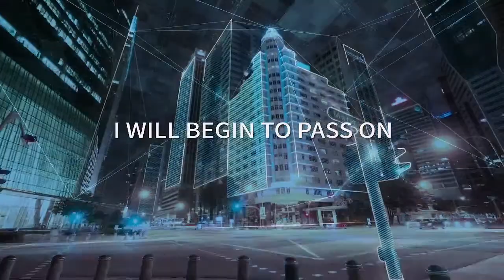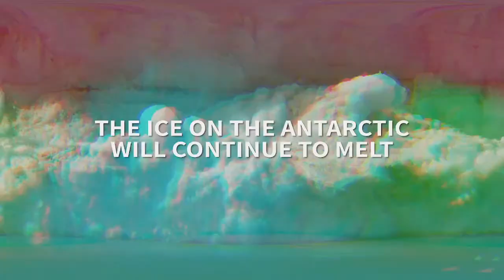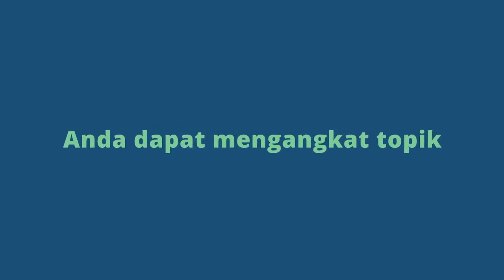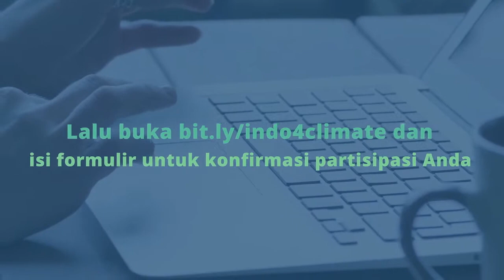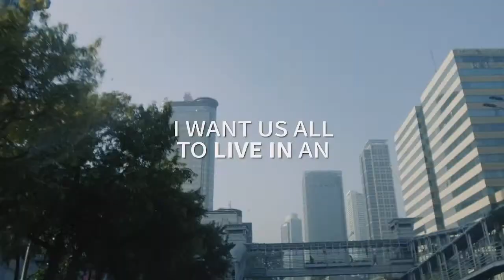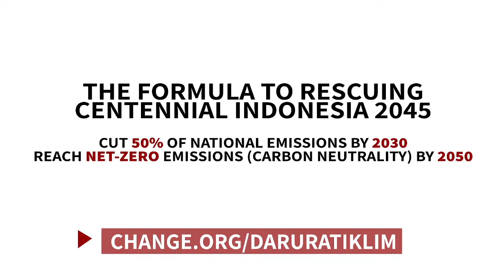In Conversation with COP26 President Alok Sharma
As it is set for November 2021 after having been postponed since last year, we delve into the preparations towards COP26. What has been achieved? What should be improved? How do countries tackle climate change issues?

Foreign Policy Community of Indonesia (FPCI) presents an armchair discussion between FPCI Chairman Dr. Dino Patti Djalal and President of the 2021 United Nations Climate Change Conference, Alok Sharma.

Join Alok Sharma and Dr. Dino Patti Djalal as the two will discuss the challenges and global trends in tackling climate change, the importance and hopes for COP26, as well as collective and respective pursuits against climate change in the pandemic era.